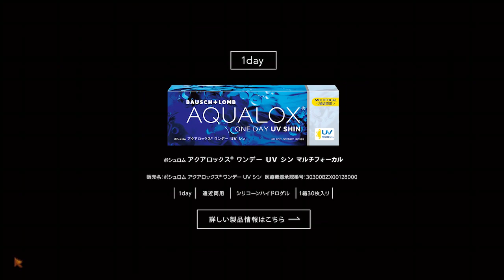【平野紫耀】「ボシュロム アクアロックス」の魅力に迫る: 平野紫耀が贈る視点と感動。広告は紫耀くんの美しい顔面をアップで見れる事が必然的に多いだろうな! と思うと今からCMが楽しみで仕方ない